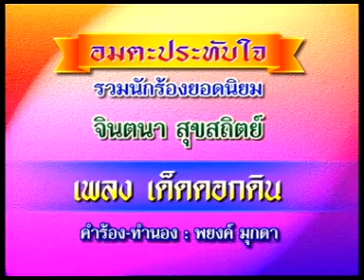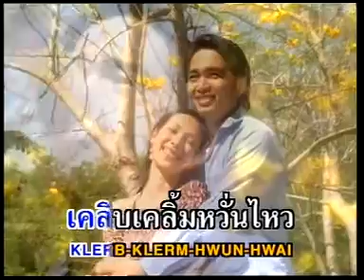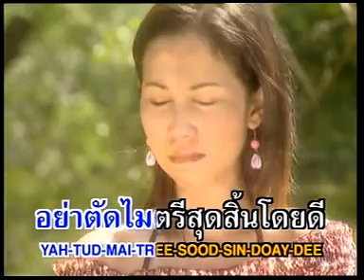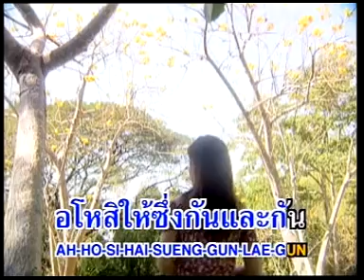เด็ดดอกดิน - จินตนา สุขสถิตย์ อมตะประทับใจ ชุด 1